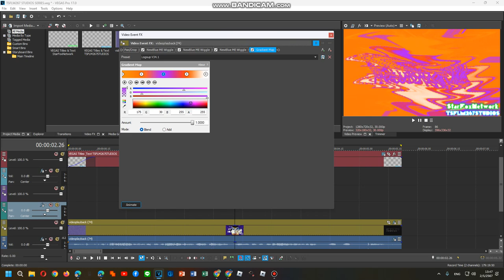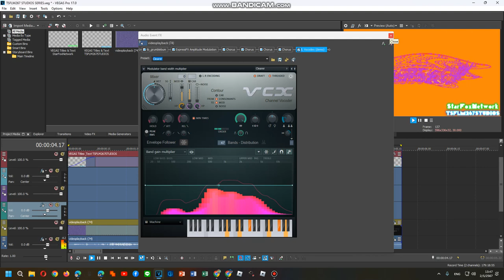How To Do Make Some The Old Logoups Part 3